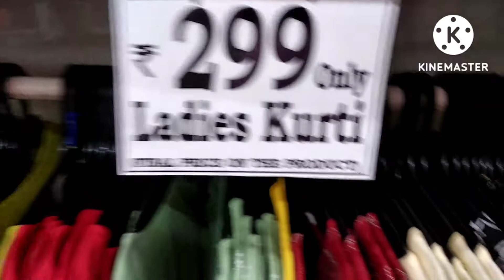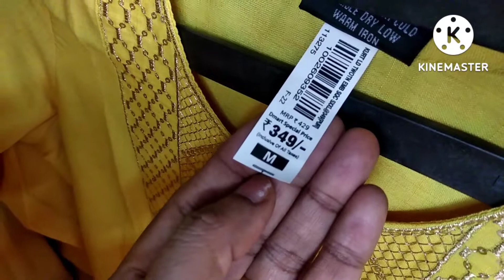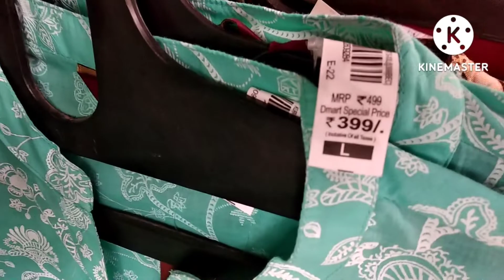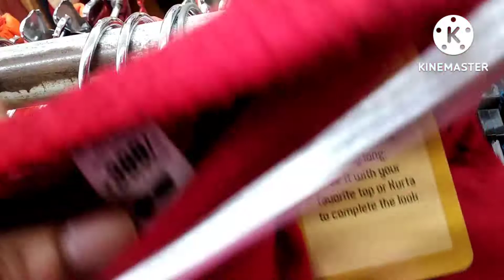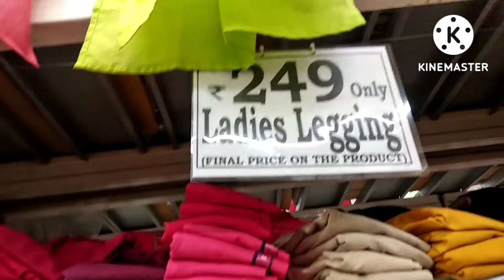😍New Collection |sales in kurti | Dmart Sale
Music credit